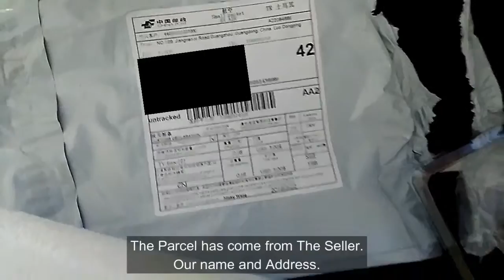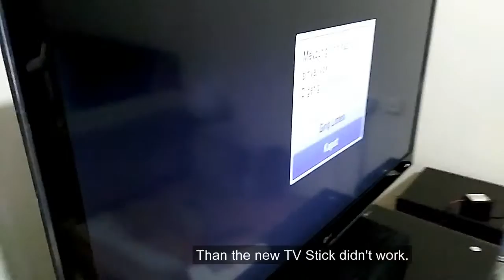A NEW TV STICK BUT IT DOESN'T WORK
I WILL EXPLAIN THIS SITIATION.
I WILL SHARE NAME OF THE FAKER SELLER ON EBAY.